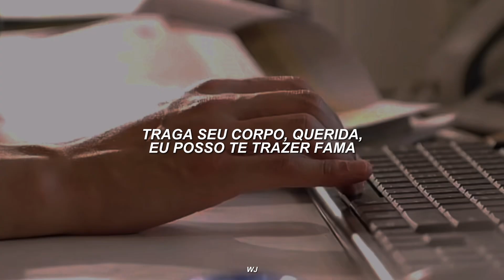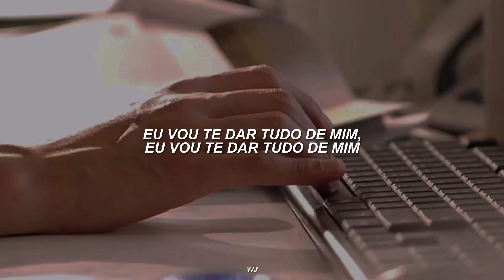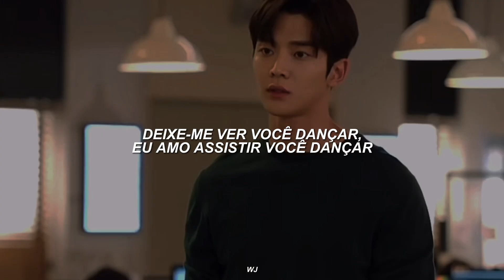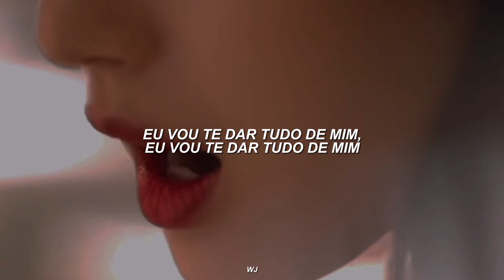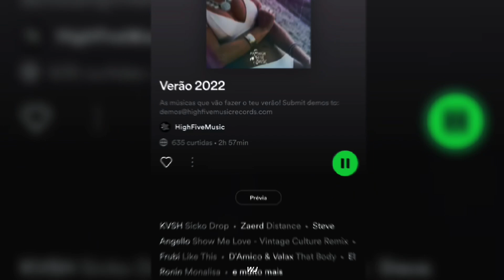nada no mundo, explica a sensação de escutar essa música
lyrics:

I left my girl back home, I don't love her no more
And she'll never fucking know that
These fucking eyes that I'm staring at
Let me see that ass, look at all this cash
And I've emptied out my cards too
Now I'm fucking leaning on that
Bring your love, baby, I can bring my shame
Bring the drugs, baby, I can bring my pain
I got my heart right here
I got my scars right here
Bring the cups, baby, I can bring the drink
Bring your body, baby, I can bring you fame
That's my motherfucking words too
Just let me motherfucking love you
Listen ma, I'll give you all I got
Give me all for this, I need confidence in myself
Listen ma, I'll give you all of me
Give me all of it, I need all of it to myself
So tell me you love me
Only for tonight, only for tonight
Even though you don't love me
Oh, oh
Just tell me you love me
I'll give you all of me, I'll give you all of me
Let me see you dance, I love to watch you dance
Take you down another level
Get you dancing with the devil
Take a shot of this, but I'm warning you
I'm on that shit that you can't smell, baby
So, put down your perfume
And that's my motherfucking words too
So let me motherfucking love you
I need all of it